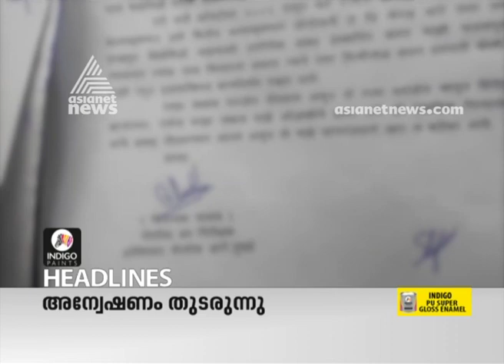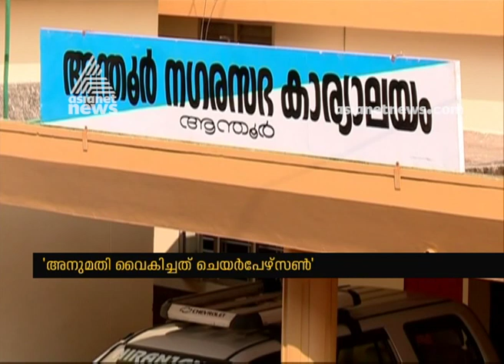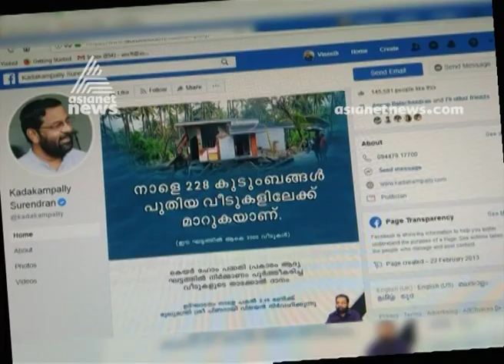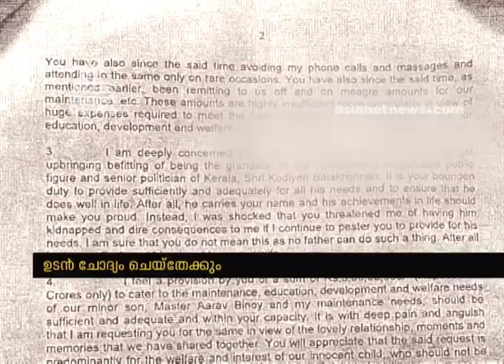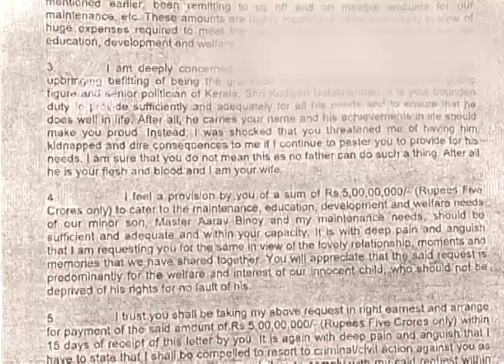News@1 PM | ഒരു മണി വാര്‍ത്ത വിശദമായി 19 JUNE 2019